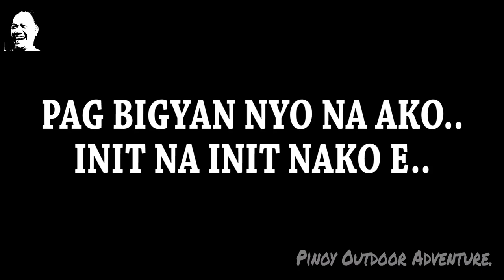NIGHT SWIMMING..!!! 05-06-2020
Ahahay..!!!
Kamusta na po kayong lahat..???
Sana ok lang kayo..
Pasensiya na po ha, wala pa tayong Fishing Video kaya kung ano ano nalang ang nabi-video-han ko..
Bawi nalang po ako kapag ayos na ang lahat..
FISH ON!!!